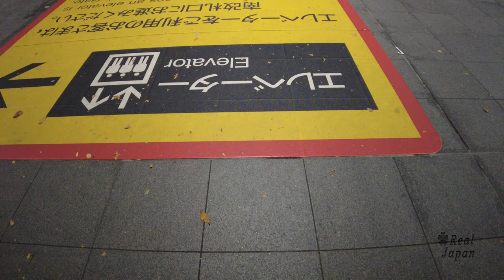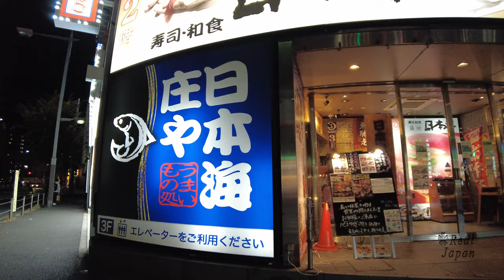Night Walking in Akabane, Tokyo Japan - 4k ambience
[Wikipedia]
Akabane Station